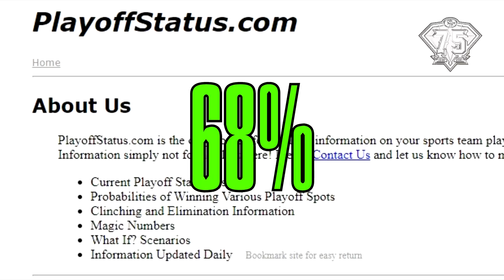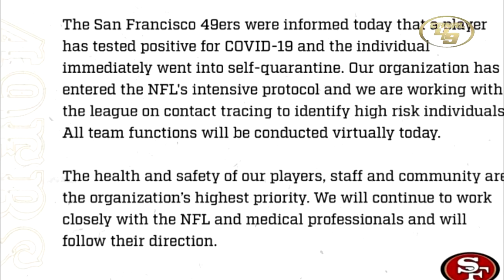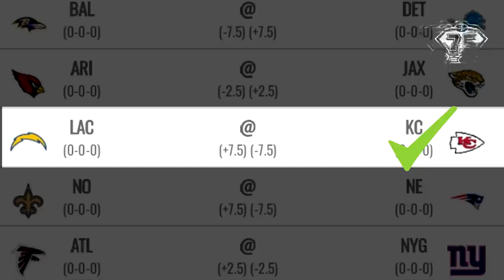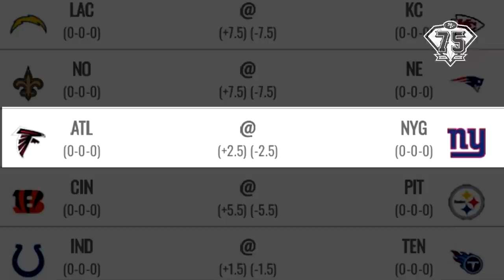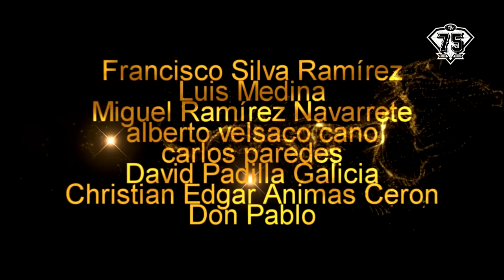QUE SUBA EL NIVEL | 49ERS vs PACKERS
Sube el nivel al recibir a los Packers en Sunday Night Football

GO NINERS!!!